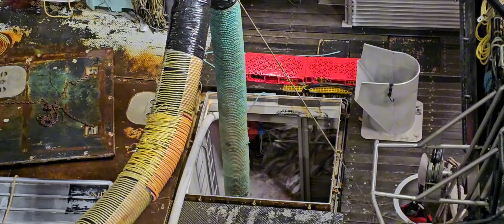Daily work// F / V SAINT PAUL